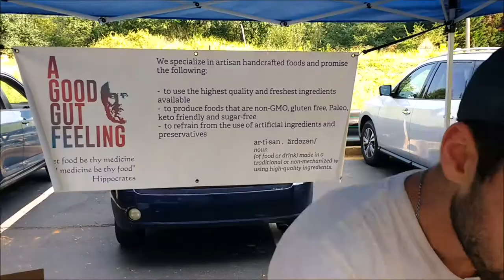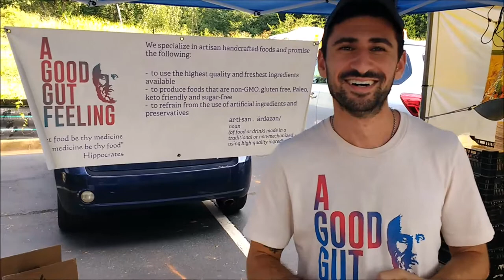Trevor Miller, A Good Gut feeling